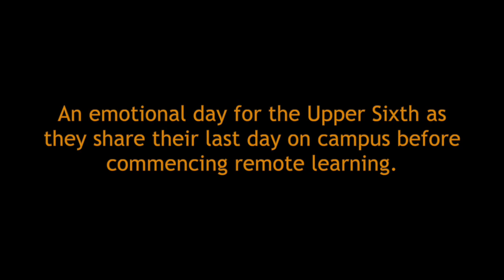Bishop's Stortford College Upper Sixth Flash Mob March 2020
Bishop's Stortford College Upper Sixth students perform a rendition of 'Jerusalem' on their unexpected final day.